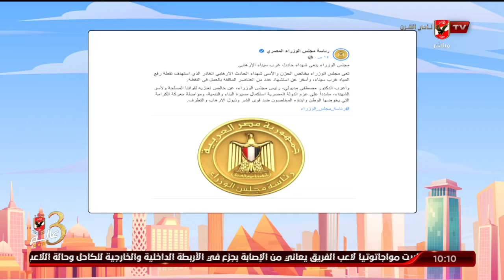الأهلي ينعى شهداء الوطن في حادث شرق القناة الإرهابي | 10 الصبح في الأهلي